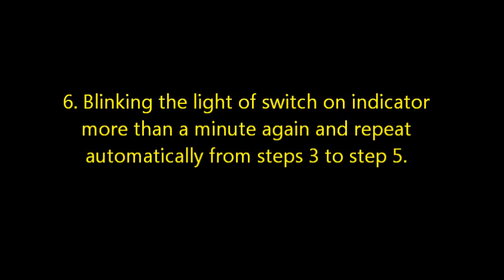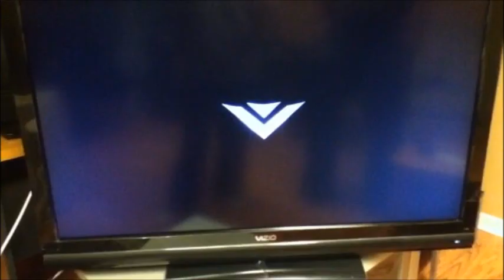Vizio TV Power cycle issue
After turning on the power of TV, it starts blinking the light for a 40 seconds.  Then, it shows Vizio logo for a minute. After that, it turns off TV by itself. Then, it starts blinking of light  again. And then, it shows the vizio logo again. for more information...